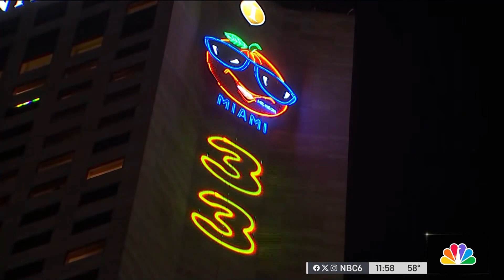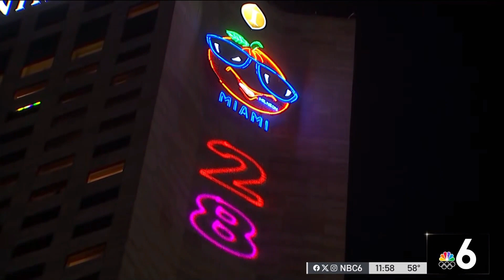Miami Ringing in 2024 - NBC 6 Coverage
NBC 6's coverage of New Year's 2024 festivities in Miami.